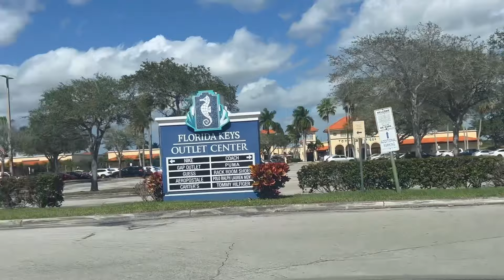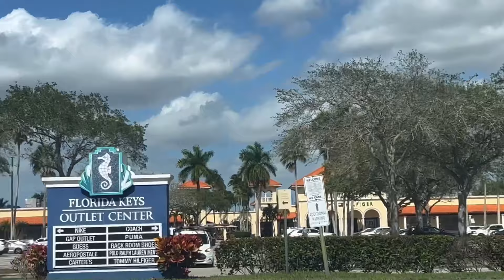New Florida City Pre-Construction Townhomes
Despite inflation Florida continues to have a tight inventory. Therefore happy to announce this new development. Reserve yours before they’re all sold out. Closing incentives of $10,000 for closing cost. Approximately 30 minutes from key largo and close to restaurants, shops and supermarkets!